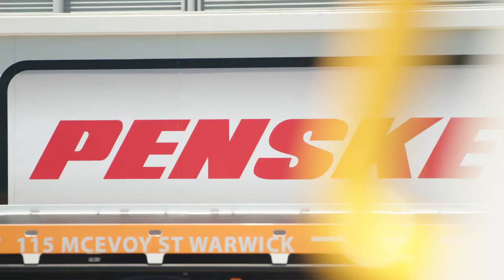MAN TGC/M - Swift Towing